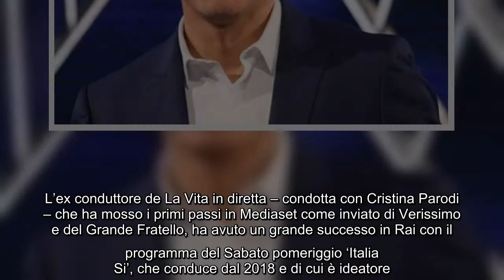Marco Liorni al timone di Affari Tuoi: dettagli e rumors sulla nuova edizione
Affari Tuoi, il popolare game show targato Rai 1 e prodotto dalla società Endemol, tornerà in onda sulla rete ammiraglia di Viale Mazzini. Il celebre format vide il suo inizio nel 2003 ed è basato sulla nota trasmissione olandese Deal or no Deal. Portato in Italia al massimo successo con la conduzione di Paolo Bonolis, ha visto succedersi al timone il cantante Pupo, ma anche l’ex de ‘La Prova del Cuoco’ Antonella Clerici, Flavio Insinna e Max Giusti.  Il programma non andrà più in onda nell’access time, dove invece si manterrà I Soliti Ignoti di Amadeus, ma sarà trasmesso in prima serata. Stando alle indiscrezioni pubblicate da BlogoTv, Affari Tuoi tornerà quindi con un ciclo di prime serate che vedranno tre appuntamenti settimanali. Tra i partecipanti anche esponenti del mondo dello spettacolo, così come del panorama sportivo e della cultura.  I rumors più accreditati riferiscono che alla conduzione del programma dovrebbe esserci un volto molto amato dal pubblico televisivo italiano:  ...